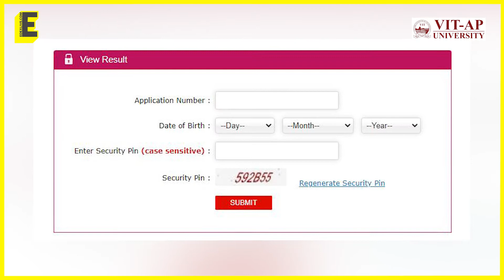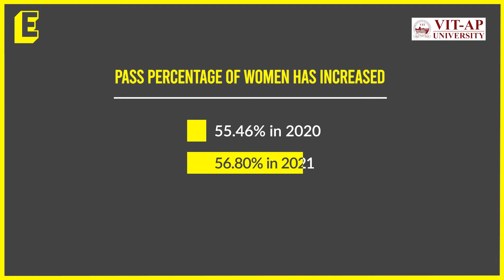NEET Results 2021: More successful women this time. Here's more from the neetresults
Anchor: Prajanma Das
Edit: Souwndarya Murali

A total of 8,70,074 students cleared the exam – that's around 56.35 per cent of students passing. While this looks like a good number, its lower than the 56.44 per cent of 2020 which was lower than 2019's number – 56.5 per cent. The absolute numbers might have risen but the pass percentage keeps dropping